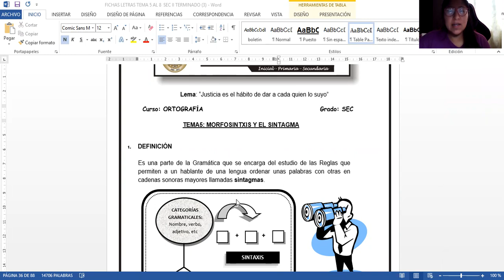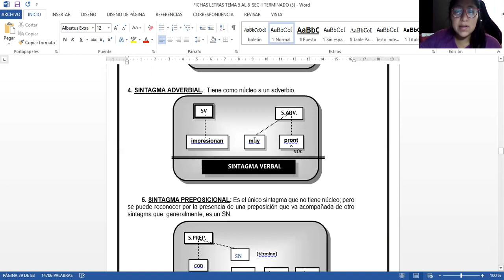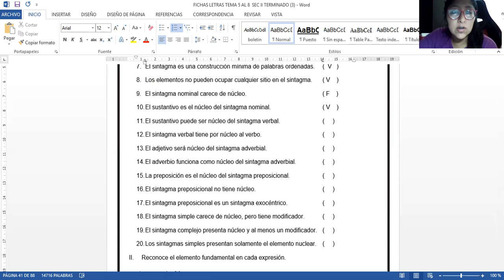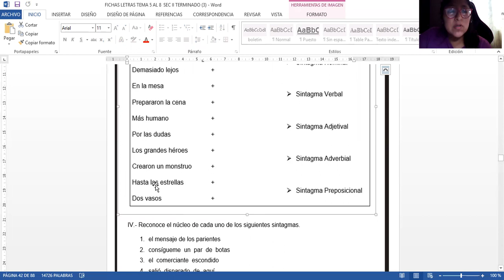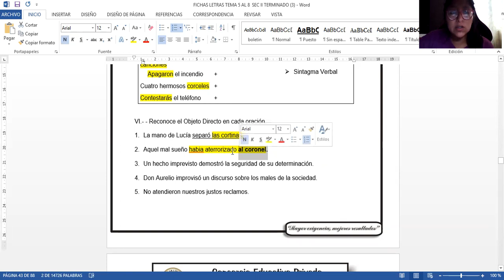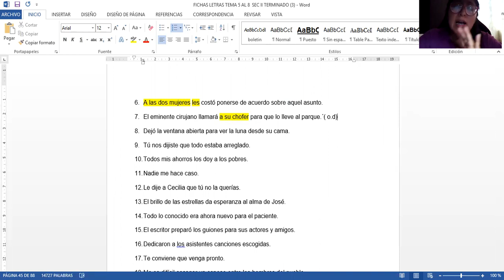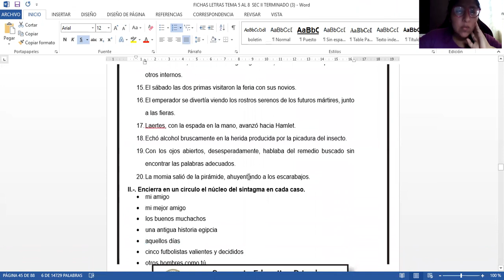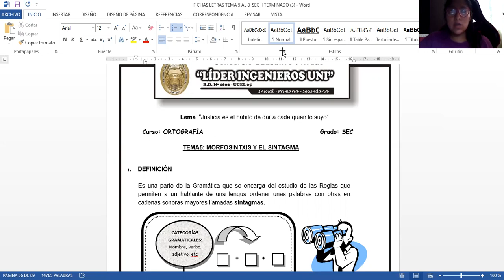ORTOGRAFIA / IV BIMESTRE / TEMA 5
MORFOSINTAXIS Y SINTAGMA